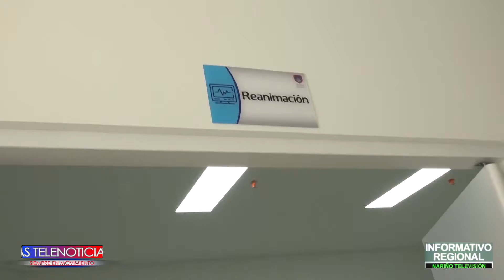La Administración local recibió la visita en el hospital de baja complejidad 1D Santa Mónica, de la